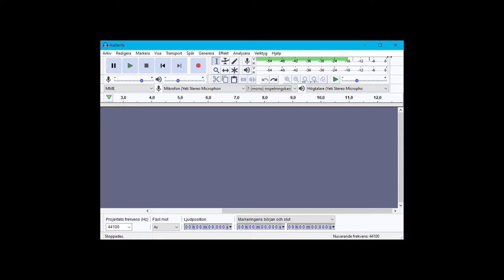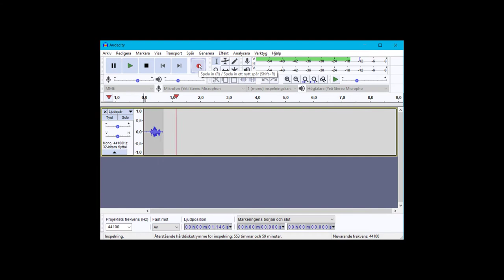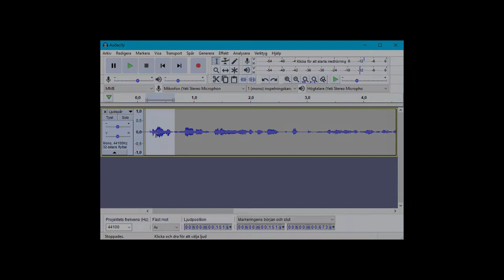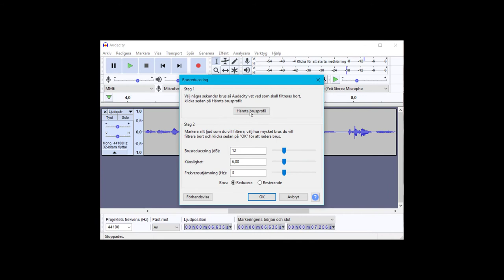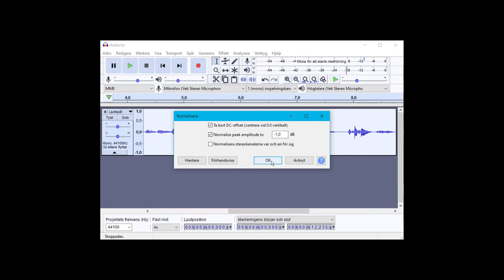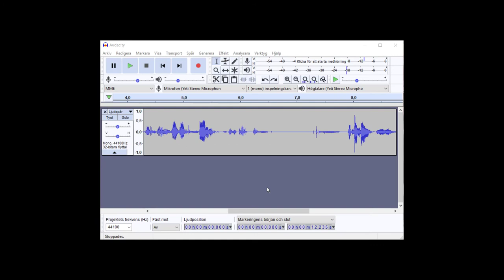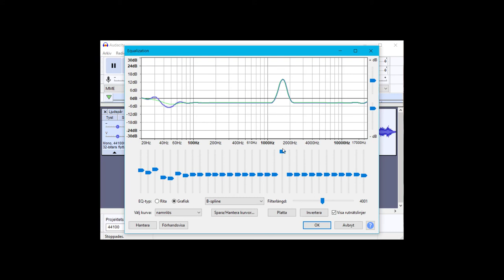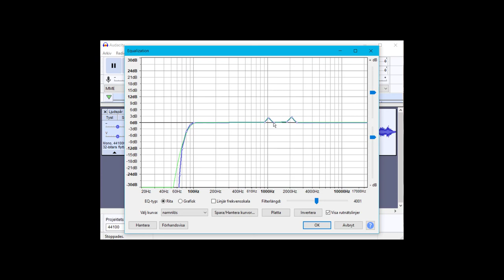Spela in och redigera i Audacity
I den här videon går vi igenom hur du kan spela in och redigera i programmet Audacity. Vi går igenom allmänt om inspelning och du kan tänka på, hur du spelar in och redigerar i Audacity, samt några effekter du kan använda för att höja kvaliteten ytterligare.

0:01 Inledning
1:11 Allmänt om inspelning
1:33 Om rösten
2:20 Om rummet
2:58 Om mikrofoner
4:18 Grundläggande mikrofonteknik
4:54 Spela in
7:10 Redigera inspelningen
9:05 Ljudbehandling
9:52 Brusreducering
11:14 Normalisering
12:29 Kompressor
13:45 Equalizer
17:06 Avslutande ord

Studerar eller arbetar du vid Linköpings universitet kan du låna inspelningsutrustning via bibliotekets DigiMaker-verksamhet

Är du anställd vid Linköpings universitet kan du använda Didacticums inspelningsrum